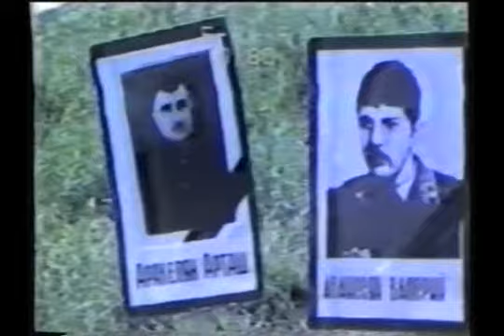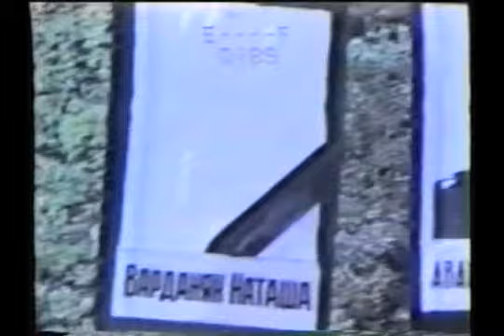Zvart Gevorkyan 1988 Artsakh Part 6